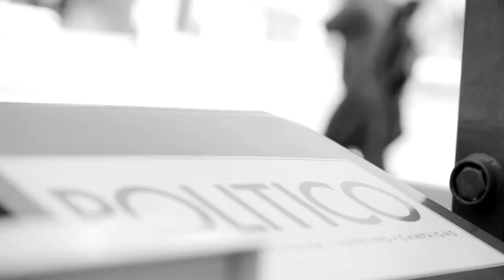Politico Promotion HD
I was hired to shoot and edit this piece as part of a slick marketing campaign for Politico. The Sony FS700 did a pretty amazing job in some tough lighting conditions. Very happy client.